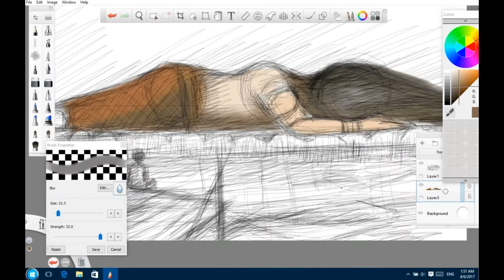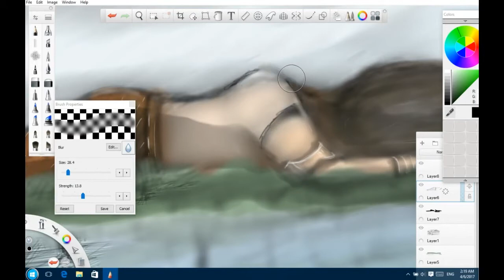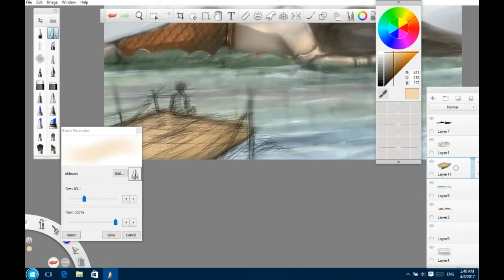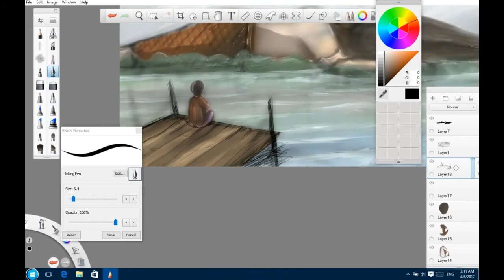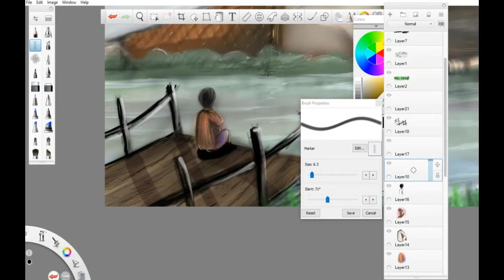Speed painting Moutain( neag kang rey cambodia)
Hope you Enjoys it thanks you